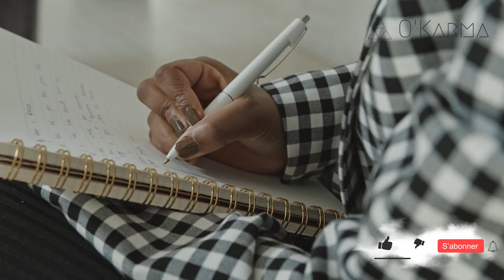⚜ 4 MOYENS D'ATTÉNUER LA DÉPENDANCE ET ADOUCIR LES EFFETS DU MANQUE GRÂCE 0 LA LITHOTHÉRAPIE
Vous souhaitez en apprendre davantage ? Lisez notre article complet

Allez plus loin dans l'interprétation des heures miroirs ! 📖​
​🎟️​  Guide complet des Heures Miroirs en format numérique à -50% !!:

00:15 Découvrez 4 moyens d’atténuer la dépendance et adoucir les effets du manque grâce à la lithothérapie
01:06 Se rééquilibrer avec l’ambre
02:22 Adoucir le manque grâce à la staurolite
03:14 Apaiser les malaises par l’améthyste
04:17 Retrouver l’harmonie avec l’aventurine bleue